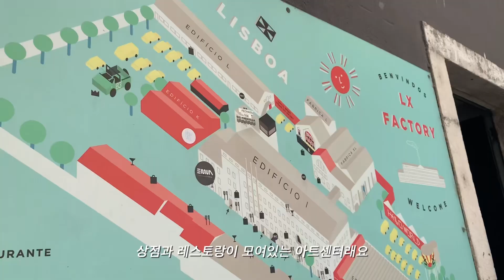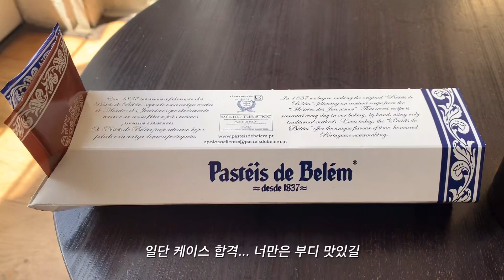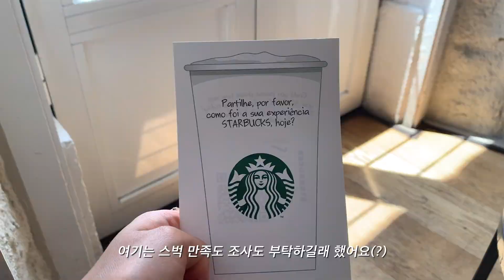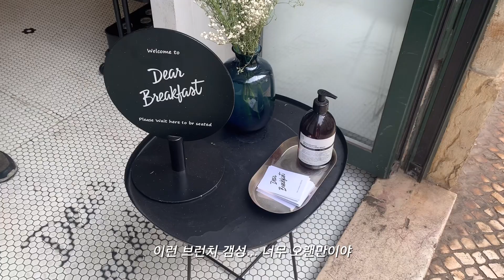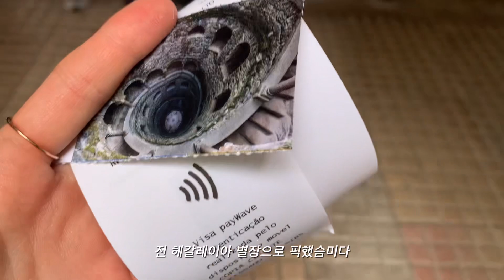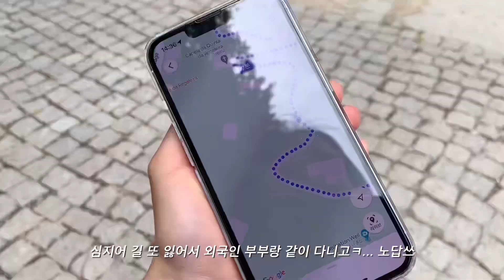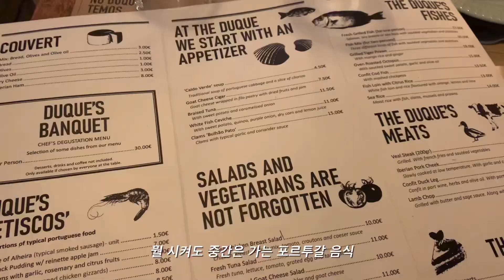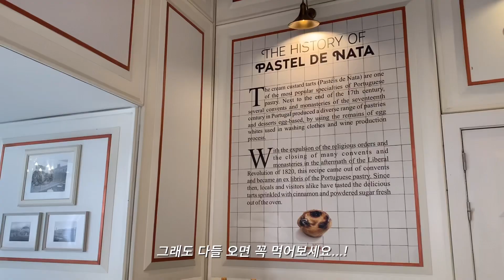에그타르트 먹고 또 먹고... 다들 이럴려고 리스본 오잖아요🐷 | 🇵🇹포르투갈 리스본 여행 vlog | 어김없이 35000보🏃🏻‍♀️벨렝탑, 호카곶, 신트라, 상조르즈성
⭐️6/22(수)
✈️23:10 리스본
🏩00:20 숙소 체크인(로다몬 리스보아 호스텔)

⭐️6/23(목) 리스본
🥞8:30 Manteigaria
🍽9:00 Fauna & Flora
🏘Lx Factory
🏛Maat
🥞12:00 Pastéis de Belém
🕌제로니무스 수도원
🕍발견기념비
🕍벨렝탑
🌿Guerra Junqueiro Garden
🍽19:00 Frade dos Mares

⭐️6/24 (금) 리스본
🕍12:00 해갈레이라 별장, 페나성
🌊16:30 호카곶
🍽19:00 Duque

⭐️6/25 (토) 리스본 - 포르토 이동
🥞8:00 Fábrica da Nata
🕍상조르즈성